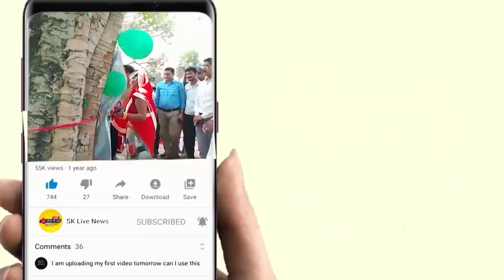कृषि योजनाओं के बारे में पूछे जाने पर नाराज हुए कृषि मंत्री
News

Slug - कृषि मंत्री
Place - मिर्जापुर
Date  - 20.03.23
Report - मनीष रावत

Anchor - कृषि योजनाओं के बारे में पूछे जाने पर नाराज होकर कृषि मंत्री ने कहा कि कलकत्ता में अखिलेश क्या बोलते हैं आप लोग वही चलाते हैं, उत्तर प्रदेश क्या बोला जा रहा है उसे चलाते ही नहीं।
बेमौसम अतिवृष्टि और पत्थर पड़ने से नुकसान हुए फसलों को लेकर कृषि मंत्री सूर्य प्रताप शाही ने कहा कि चार जिलों में ओला गिरा है उसका आकलन करने के लिए जिलाधिकारी को आदेश दिया जा चुका है। आकलन की रिपोर्ट आपदा आयुक्त को मिलेगी वहां से निर्देश जारी होगा । जमालपुर में आयोजित कृषि यंत्र मेला में पहुंचे थे कृषि मंत्री। एक रिपोर्ट .

Vo - जमालपुर ब्लॉक में कृषि विभाग द्वारा राजकीय कृषि भंडार में आयोजित कृषि यंत्र मेला कृषि यंत्र मेला में पहुंचे सुबह के कृषि मंत्री सूर्य प्रताप शाही ने मीडिया से बात करते हुए कृषि योजनाओं पर पूछे गए सवाल से नाराज दिखे । कृषि मंत्री ने कहा कि कोलकाता में अखिलेश क्या बोलते हैं आप लोग यही दिखाते हो प्रदेश में क्या बोला और कहा जा रहा है उसे आप नहीं दिखाते हो । बेमौसम हुए अतिवृष्टि और ओला बढ़ने से किसानों के फसलों के नुकसान को लेकर कहा कि प्रदेश के 4 जिलों में ओलावृष्टि से फसलों के नुकसान की बात अभी तक सामने आई है । इस संबंध में प्रदेश के मुख्यमंत्री योगी आदित्यनाथ ने सभी जिलाधिकारियों को आकलन कर रिपोर्ट आपदा आयुक्त को भेजने का जल्द से जल्द निर्देश दिया है, जैसे ही रिपोर्ट आपदा आयुक्त के पास पहुंचेगी वहां से आगे का निर्देश जारी होगा -

Bite - सूर्य प्रताप शाही, कृषि मंत्री

मनीष रावत मिर्जापुर मोबाइल नंबर 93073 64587